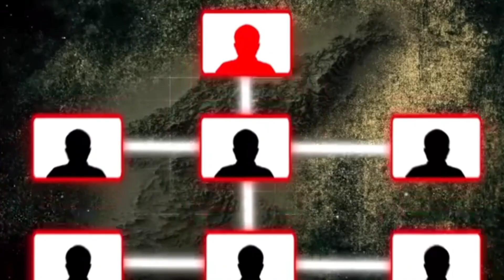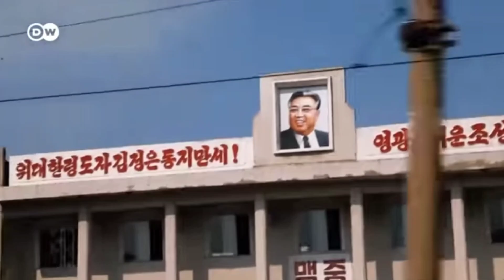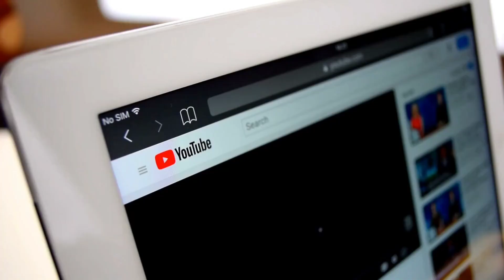king jong north korea in hindi rules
Hard Decisions of North Korean Dictator
Kim Jong-un